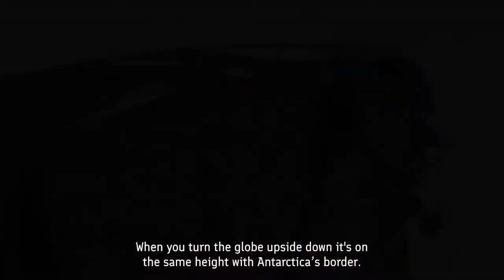45th Antarctic Treaty Consultative Meeting in Helsinki, Finland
The Parties to the Antarctic Treaty meet every year at the Antarctic Treaty Consultative meeting to exchange information, to consult together on matters of common interest pertaining to Antarctica, and to formulate, consider, and recommend measures to their Governments.

This year, the ATCM XLV and CEP XXV will take place in Helsinki, Finland, 29 May till 8 June 2023.